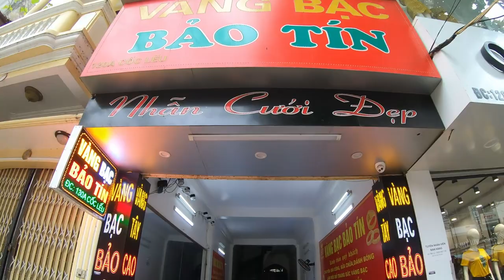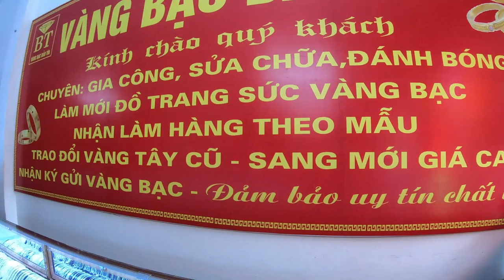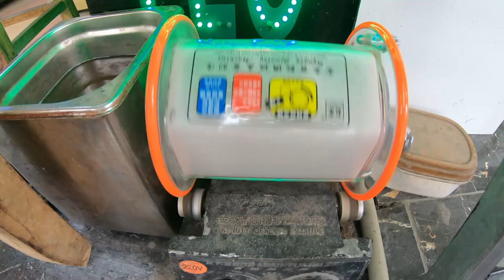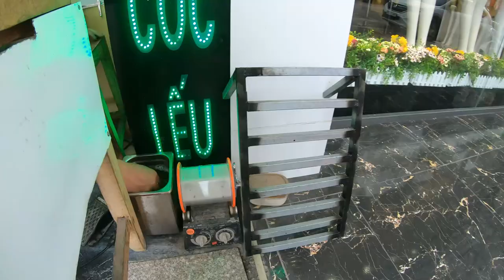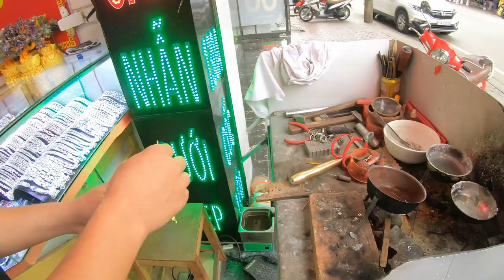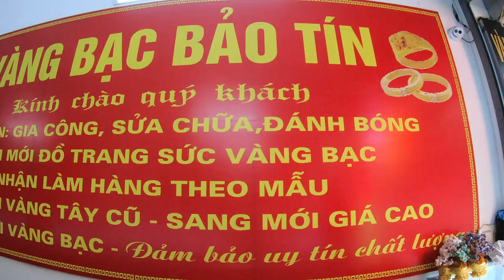Người ta làm bóng nhẫn vàng, bạc bằng cách nào???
Clip mình đi đánh bóng nhẫn rồi xin phép để quay ngẫu hứng tại vàng bạc Bảo Tín - Lào Cai.
Localtion: 130A Cốc Lếu, Tp Lào Cai
Date: 22 May 2019
Encoder: DaVinci Resolve PRO 15
Device: GoPro Hero 7 Black
Cameraman: HoangIT
Editor: HoangIT